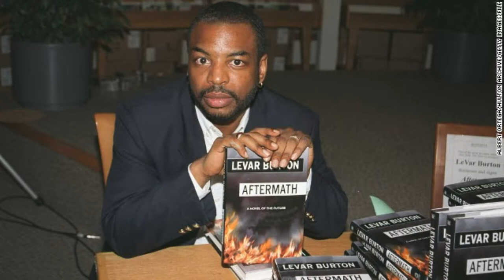THEN AND NOW LeVar Burton as Geordi La Forge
View photos of LeVar Burton as Geordi La Forge and outside of Star Trek paired with original music.